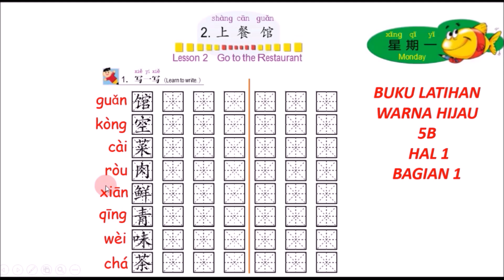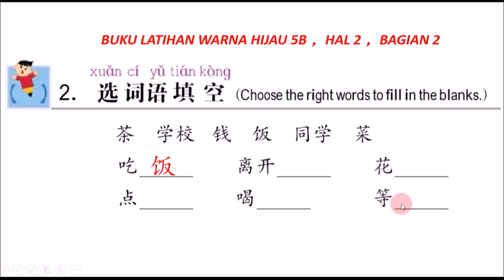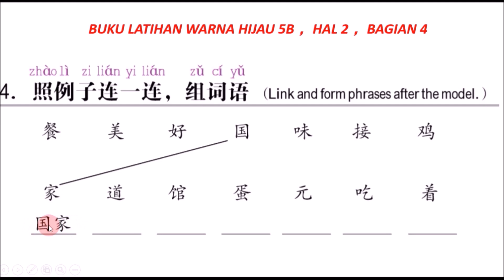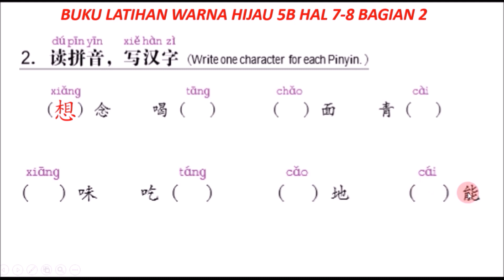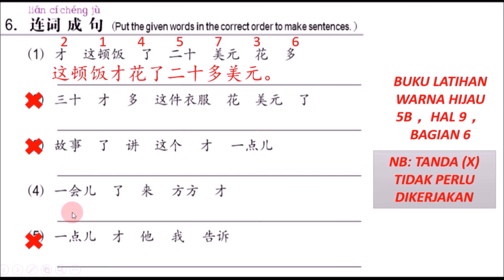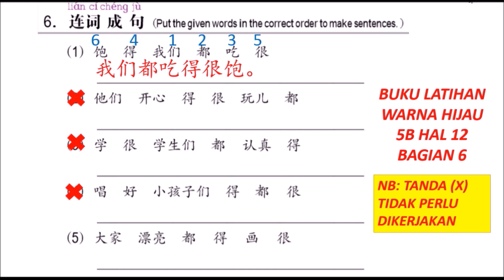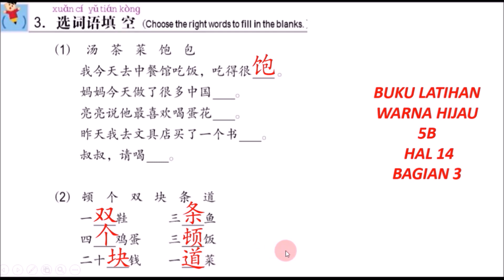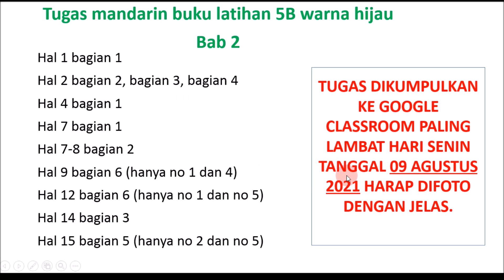3 MANDARIN 02 AGUSTUS 2021 BAB 2 LATIHAN